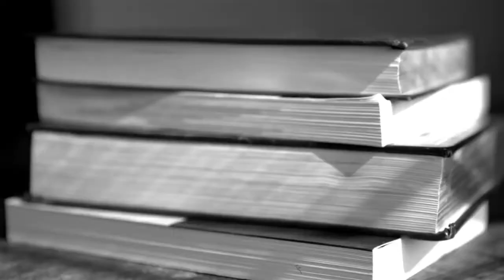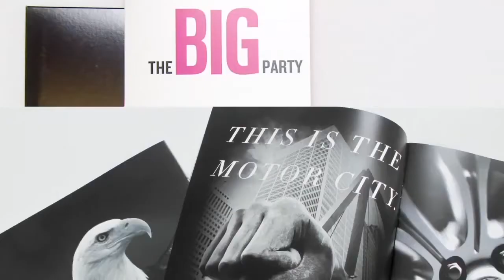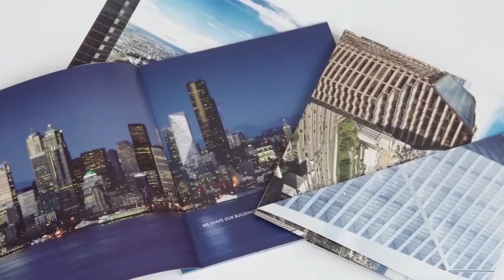Yupo Corporate Video Spanish